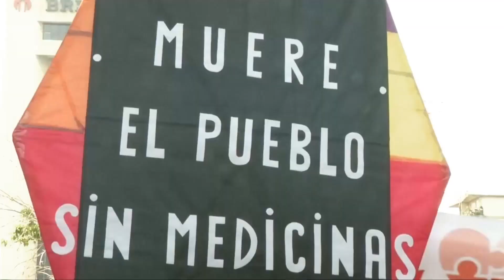En el Hospital Clínico Universitario ya no se consigue ni una curita- SEG 3- 02/19